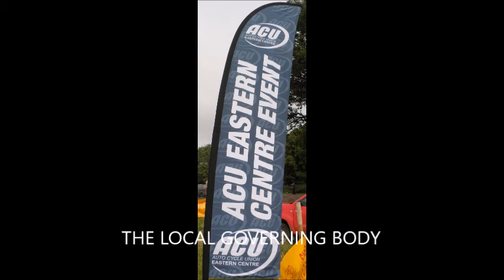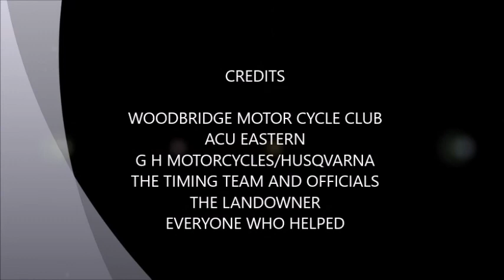BLAXHALL SPRINT 2018 6